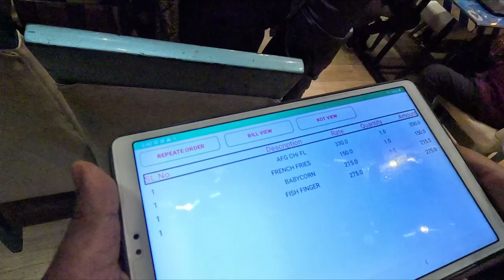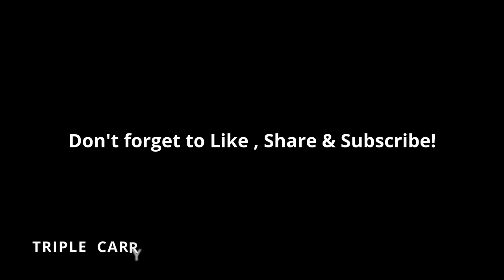Surgery se pehle celebration | Family get-together and eat-out | Ep.2 | Triple Carry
Part 2 of Aninidita's journey to the operation theater.